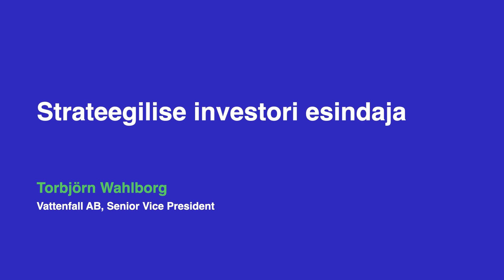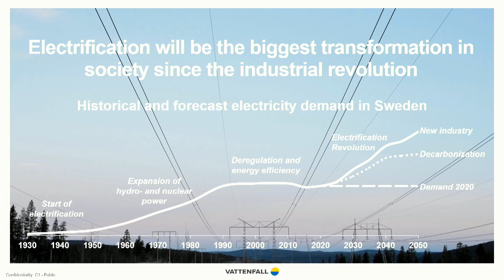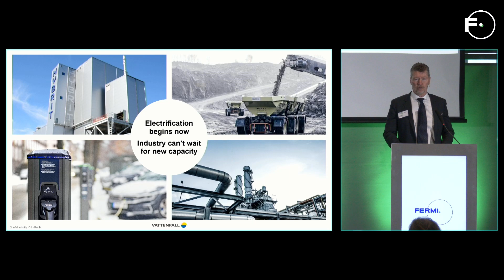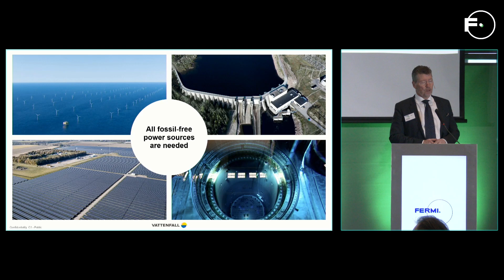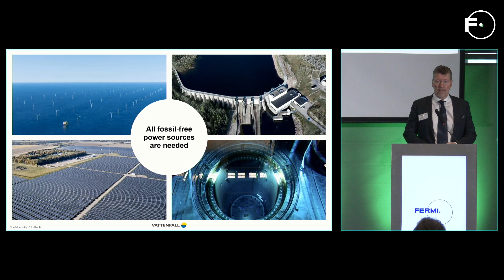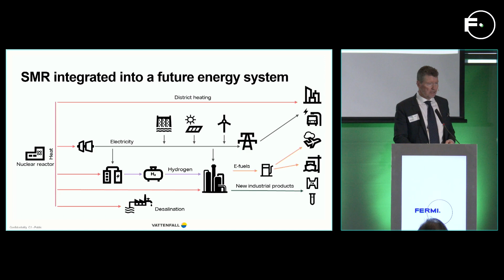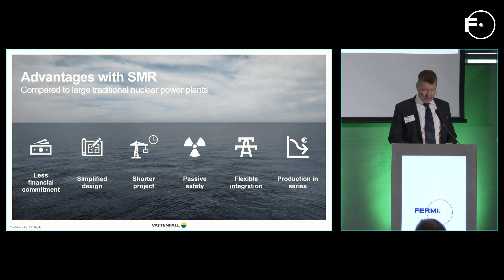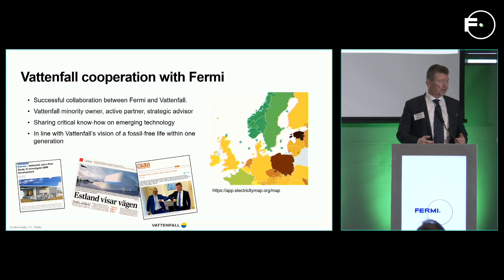🇪🇪 SMRs role in fossil free living within one generation - Torbjörn Wahlborg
Torbjörn Wahlborg – Vattenfall AB, Senior Vice President